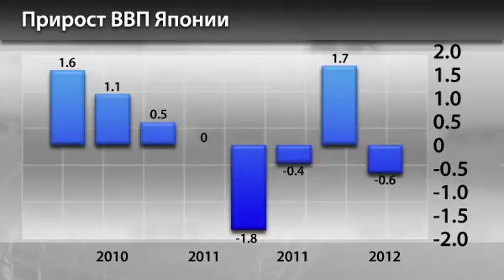Новости InstaForex 14 Февраля